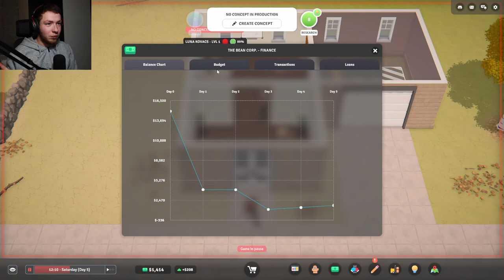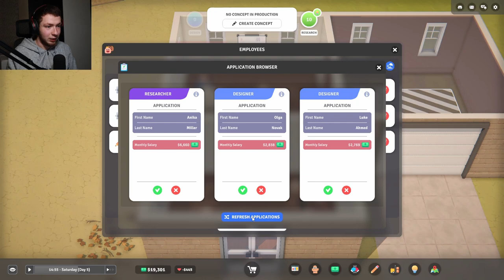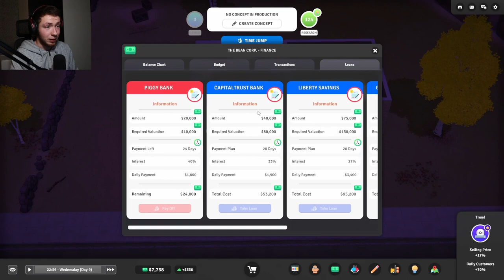EVERYTHING'S FINE - E-Startup Business Tycoon 2 | Part 2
I decided to make a startup... In E-Startup Business Tycoon 2! - And my company is going bankrupt...